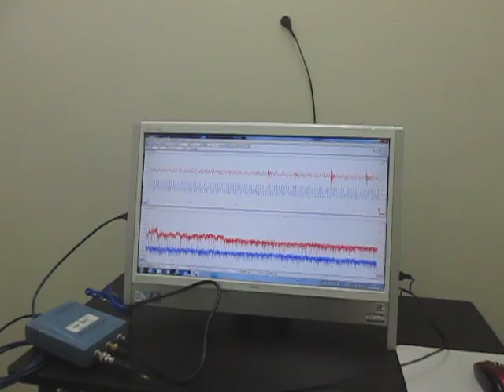超音波を利用した「振動計測技術」 Ultrasonic Tester